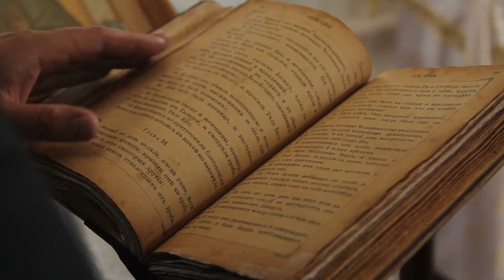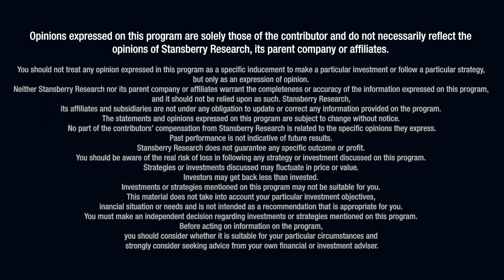The Best Investors Treat Trading Like Blackjack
Dan and Corey kick off the show by reviewing the most recent PCE number, what's happening with inflation, and the current state of the economy.

Next, real estate expert and entrepreneur George Gammon joins the conversation and explains how he became a self-described "macro addict" without any formal education in the world of finance or economics. Plus, he discusses why he considers himself a libertarian and why most investors and billionaires would fall into this category, even if they don't self-identify as such.

Further, George describes how his investment style is influenced by being a libertarian. By default, his view is that the government is always going to do the wrong thing, resulting in unintended, net-negative consequences. George also goes into detail on the similarities between value investing and trend following. He argues that successful value investors are always looking for a catalyst so that they can catch the trend at its very beginning stages, while stereotypical investors are happy to catch the middle portion of the trend.

Lastly, George explores the biggest differences between retail investors and professional investors. He details the strategy that the best hedge-fund managers use: starting with a macro view and then looking at the fundamentals and the narrative later. George emphasizes that these experts spend most of their time deciding how to position themselves and using asymmetry to stack the odds in their favor like in a game of blackjack.

00:00 Episode Introduction
00:41 Rant: PCE, Inflation, State of the Economy
22:23 George Gammon joins the show
34:55 Georges' Investment Style
45:40 The Best Investors Treat Trading Like Blackjack